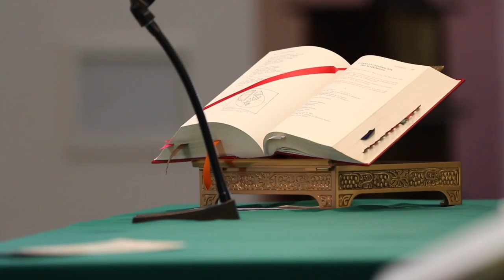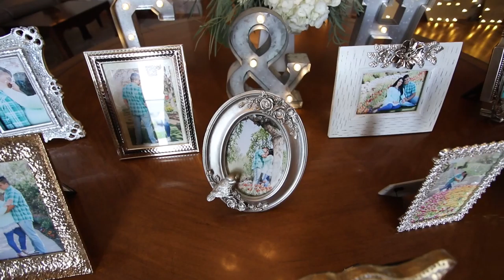Cecilia + Hernan Wedding Video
Wedding Videographer Utah
Wedding Photography Utah
Wedding Photographer Utah
Wedding Photography packages Utah
Wedding Videography packages Utah
Wedding Photography prices Utah
Wedding Videography prices Utah